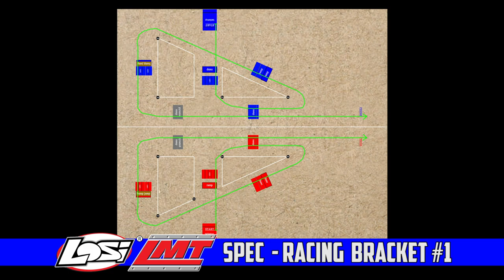Losi LMT Spec Racing Brkt.1 - Jun.13, 2021 - Trigger King R/C Monster Trucks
The Losi LMT Spec class racing in bracket 1 from June 13, 2021.